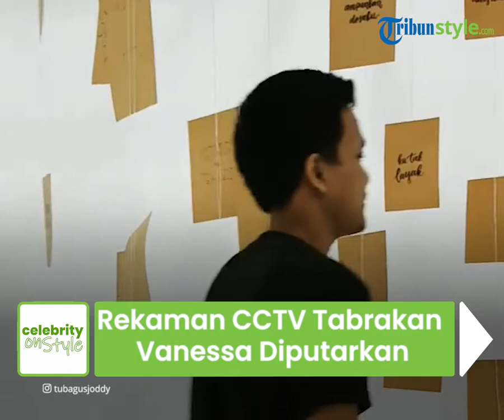Sidang Tubagus Joddy Kembali Digelar, Rekaman CCTV Detik-detik Tabrakan Vanessa Angel Diputarkan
TRIBUN-VIDEO.COM - Tubagus Joddy sopir yang menyebabkan kecelakaan di Tol Jombang hingga menewaskan Vanessa Angel dan Bibi Ardiansyah kembali menjadi persidangan pada Kamis (3/2/2022).

Dalam sidang tersebut, Jaksa Penuntut Umum memutar video CCTV detik-detik kecelakaan mobil pajero putih milik keluarga Vanessa Angel.